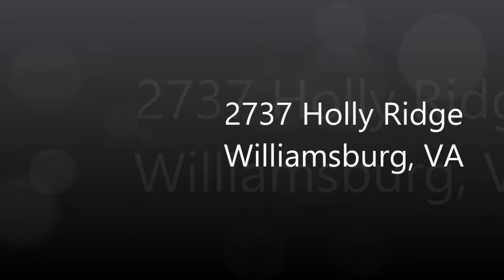2737 Holly Ridge, WIlliamsburg, VA (b)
Spectacular home in Williamsburg/Jamestown, VA area.